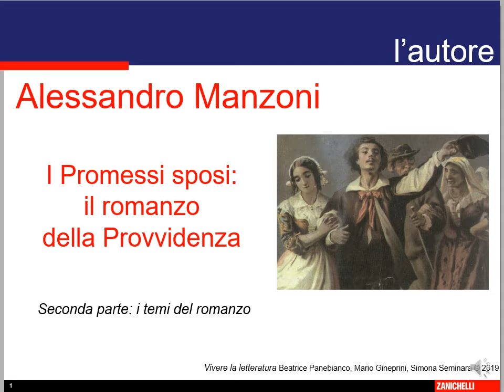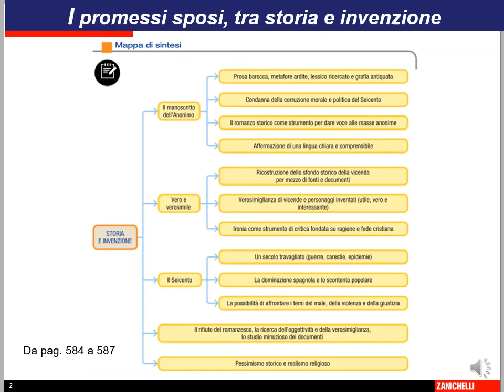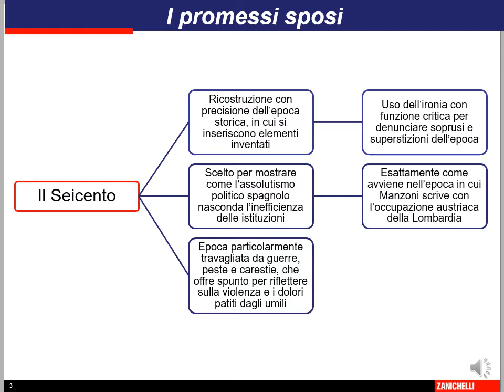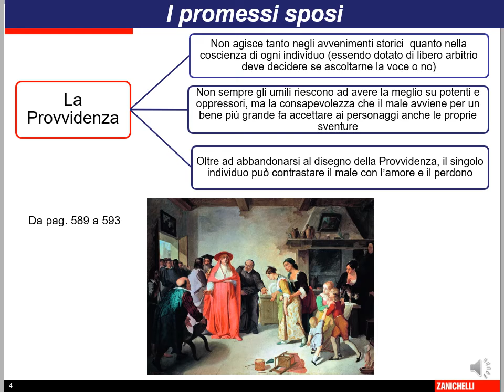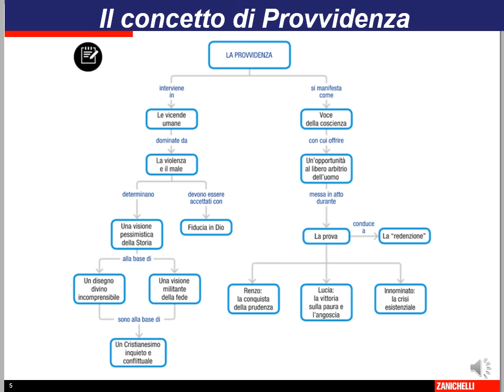I Promessi sposi, il romanzo della provvidenza.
I temi del romanzo e il ruolo della Provvidenza.